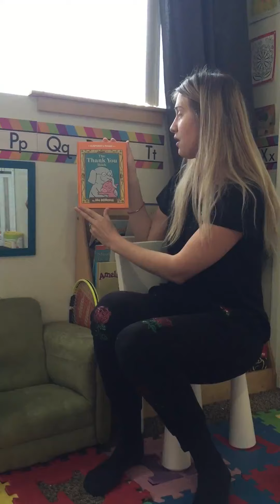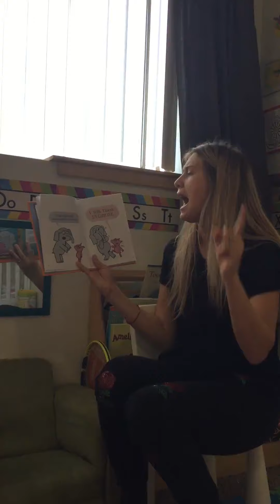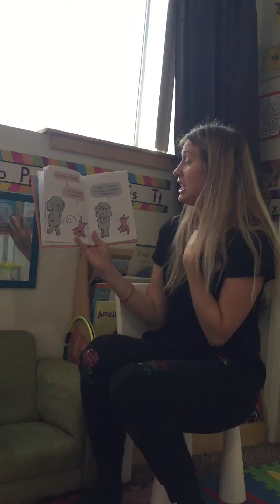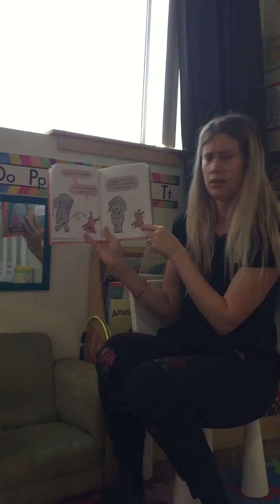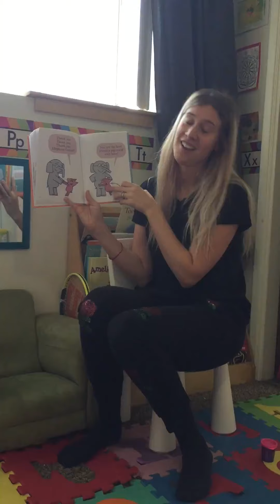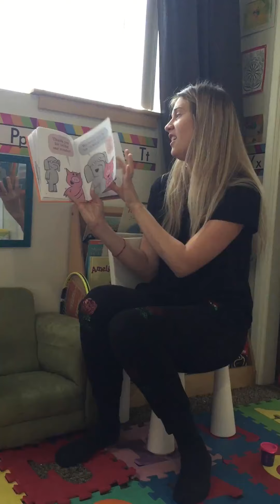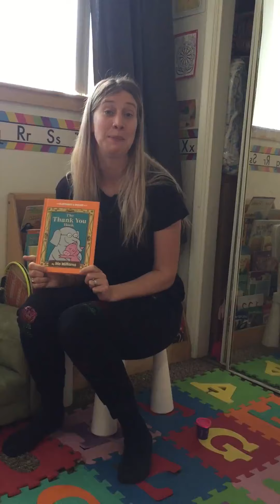The Thank You Book By: Mo Willems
I am reading the, "Thank You Book" for you to listen to! Remember all of the people in your life that you can be so thankful for, just like Piggie did. Try not to forget anyone! ;)